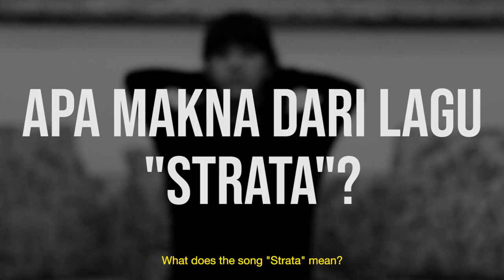withKB TALK ABOUT "STRATA" WITH IPIP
Stream our album "C'est la Vie" now!!!

About Knuckle Bones:
Formed in 2017, Knuckle Bones consisted of five members; they are Raka (Guitars), Revi (Vocals), Riki (Bass), Michy (Drums) and Vio (Guitars & Vocals). This modern rock band came from South Jakarta. Growing up listening to different kinds of music, they are heavily influenced by My Chemical Romance, Sum 41, As I Lay Dying and Saosin. The ambience they add fits perfectly in their heavy music; even darker with the emotional lyrics.

Mix & Mastered by Ricky Aprianto